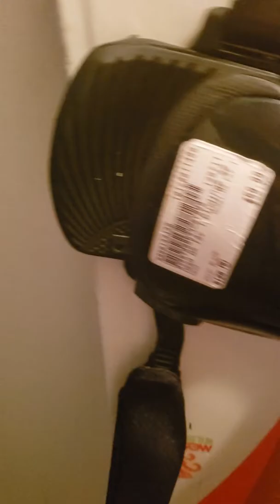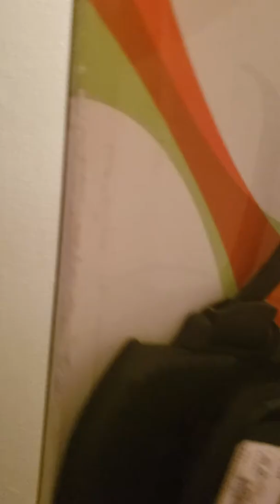Chairlift Chronicles: Current Situation January 14 2020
Hopefully it snows here soon as well, things look quite dismal.